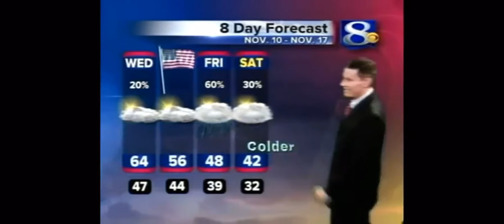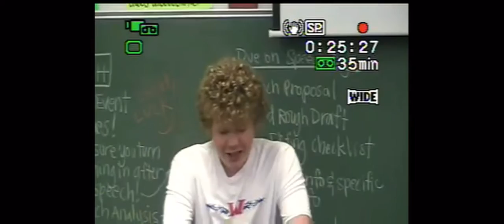Voice crack compilation